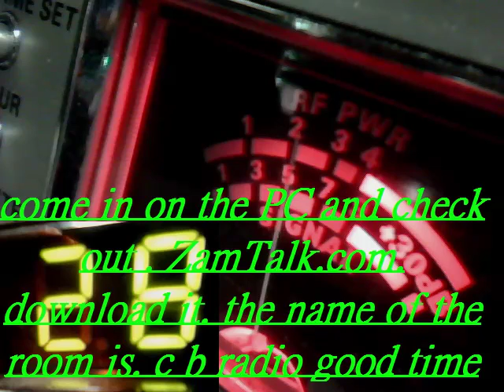Audioman288 & 1157 & MORE